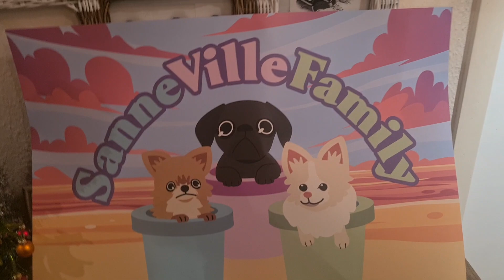Fodbold & Pizza hygge hos Mami ⚽️🍕😍